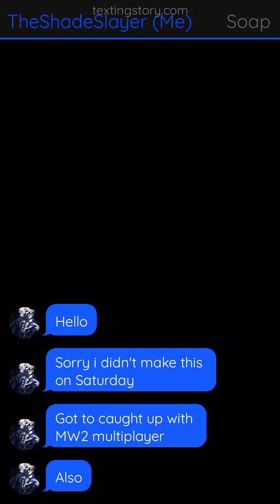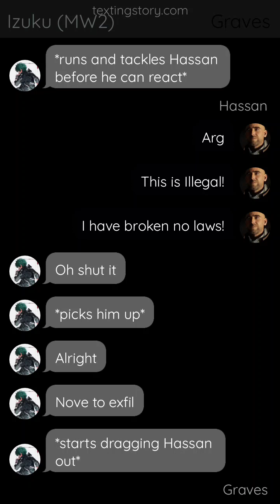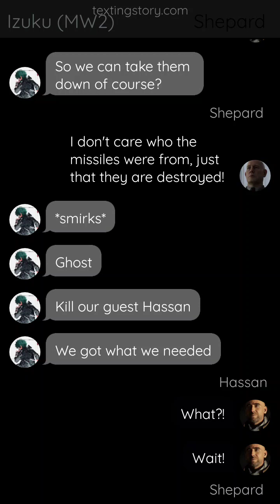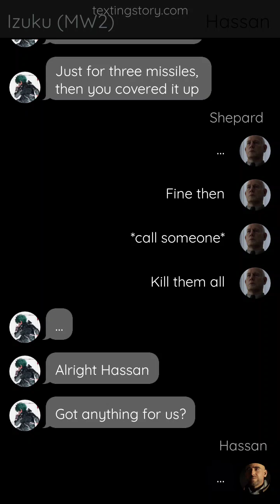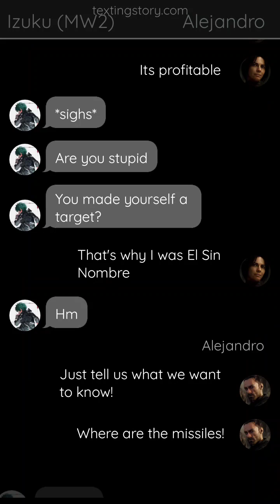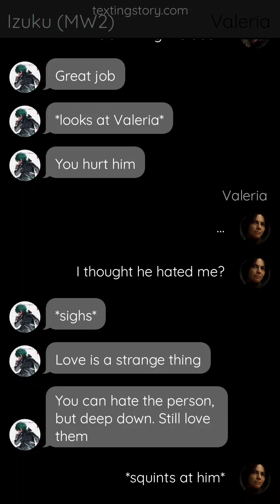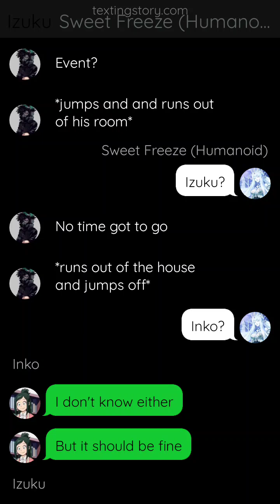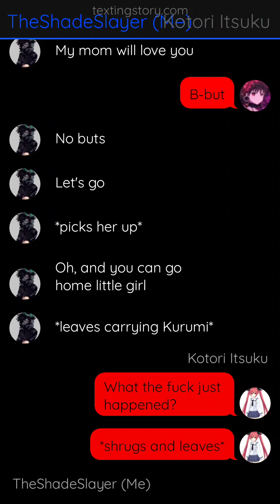Gamer Izuku part 9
Texting story app used : TextingStory.com